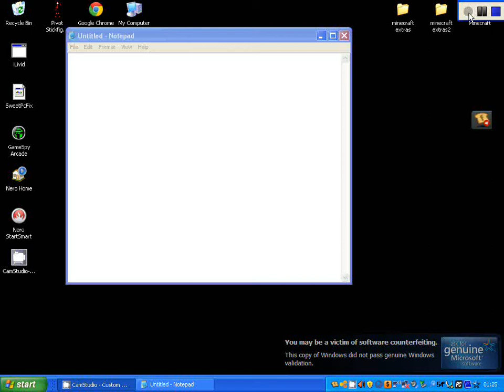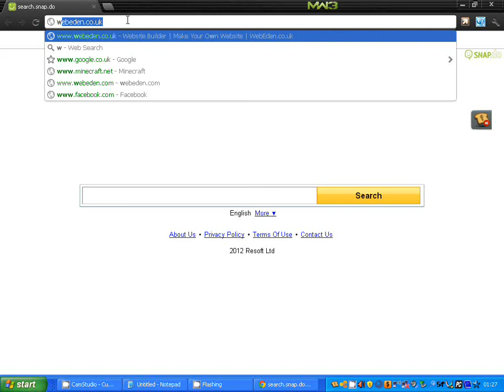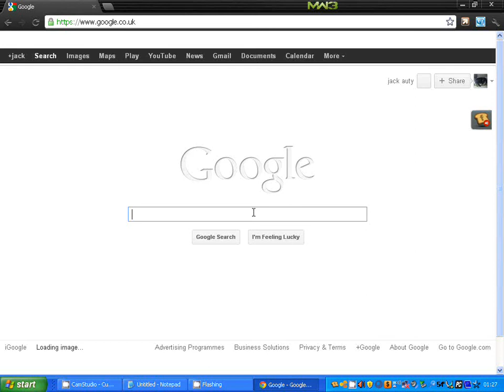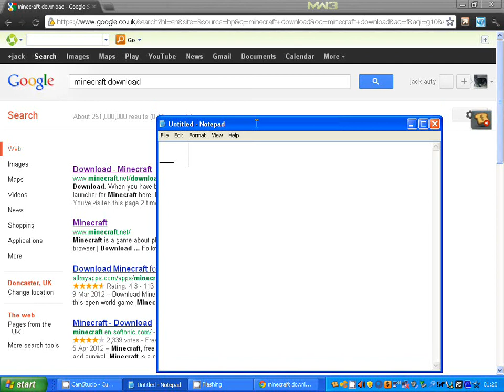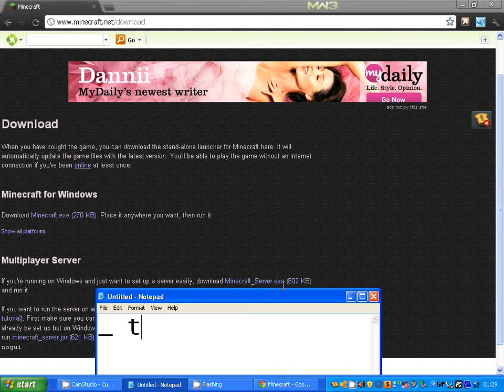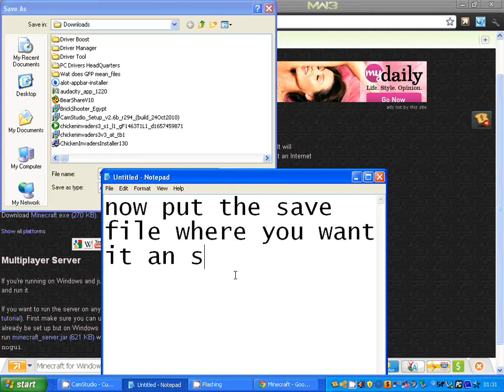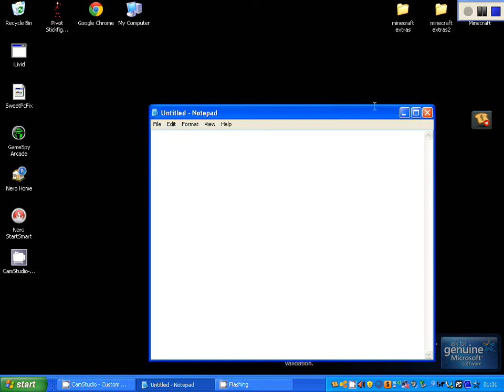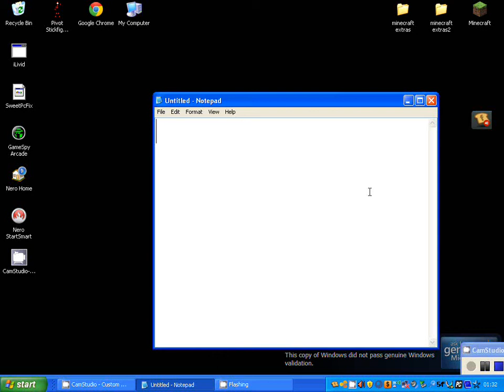How to download minecraft for the pc and laptop